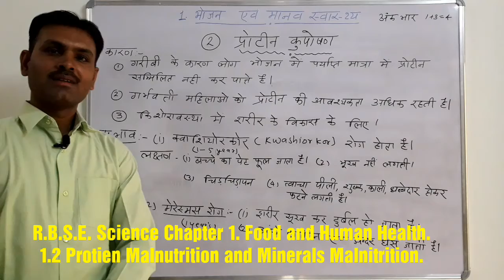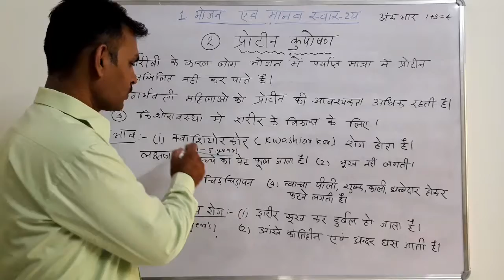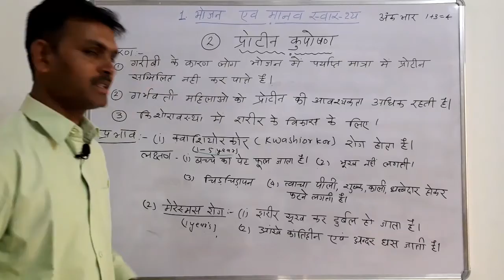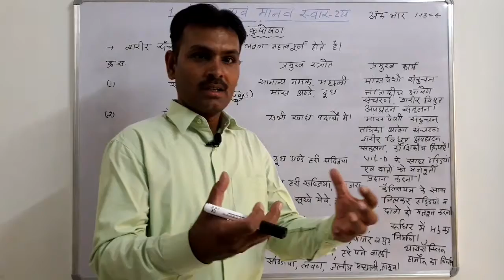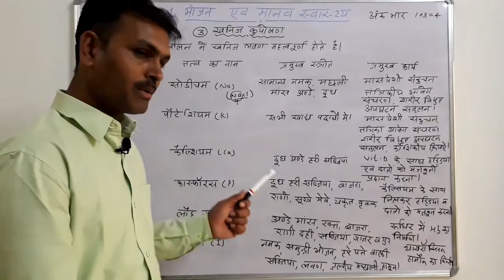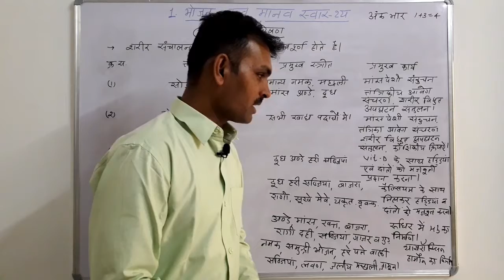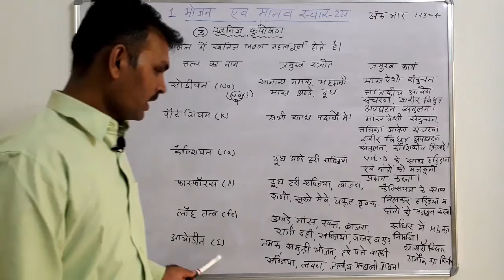R.B.S.E.Science class 10 Chapter 1. Food and Human Health. BioloGy Solution By Dr. B. Ram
This Vedio is strictly follows Rajasthan Boards Syllabus and it covers topics of chapter 1 Food and Human Health.
Malnutrition in Protien and Minerals
Kwarahirkor and Marasmus Diseasea.